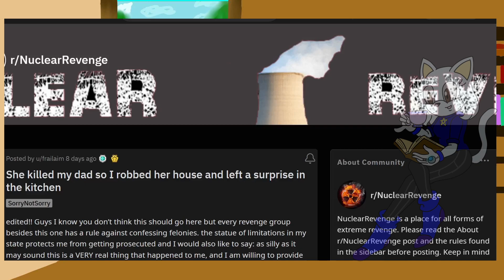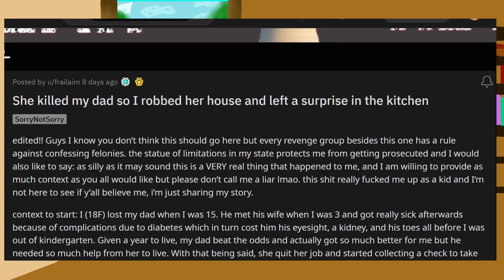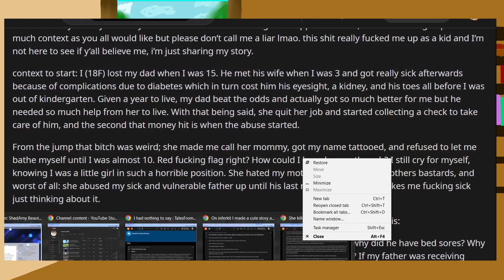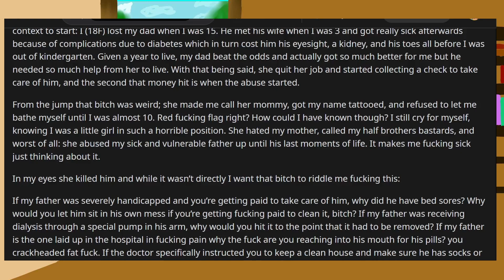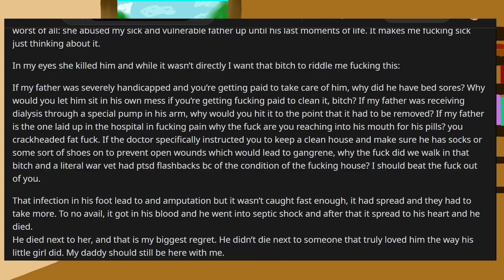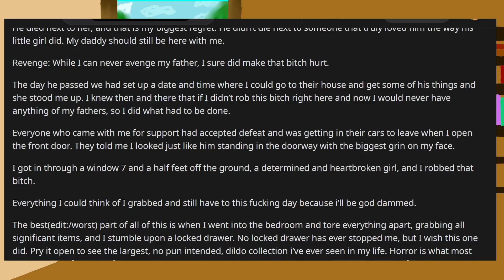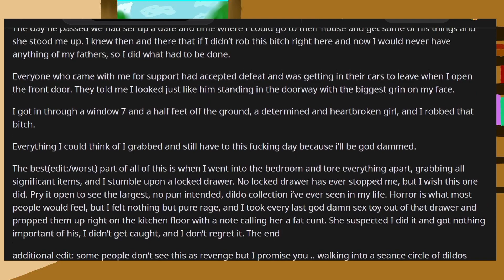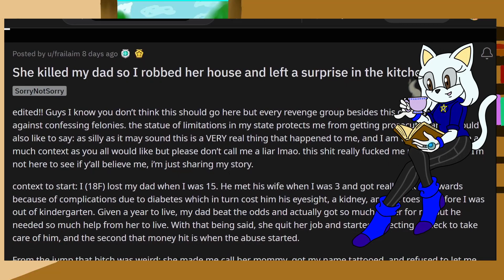NuclearRevenge She Hurt my Dad I Robbed Her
Check out the podcast version of all the videos on this channel